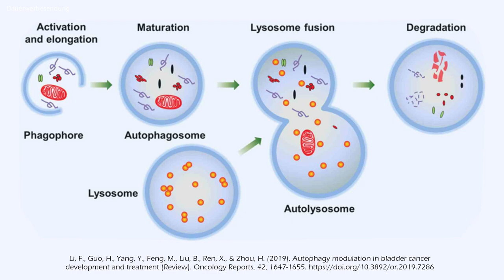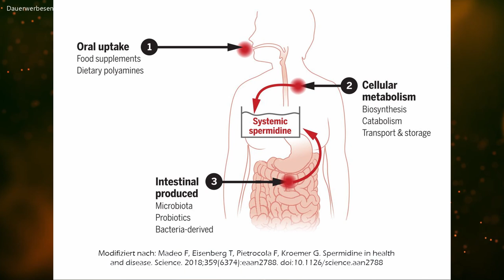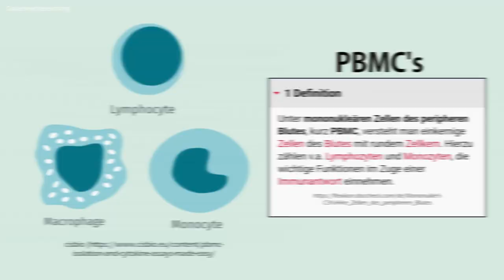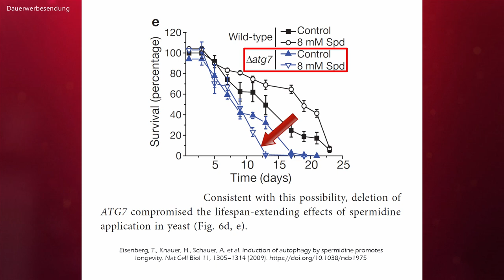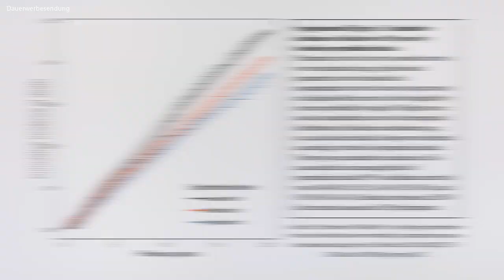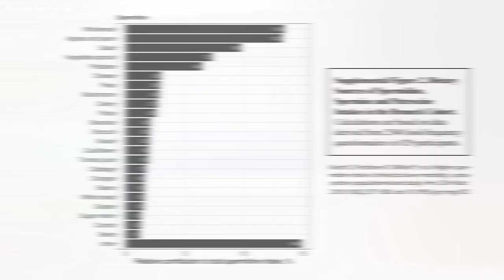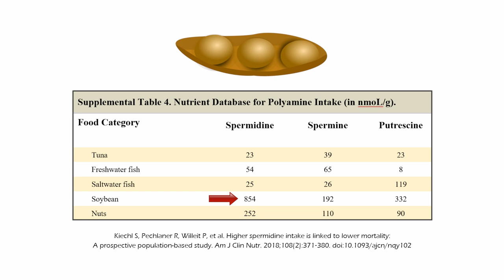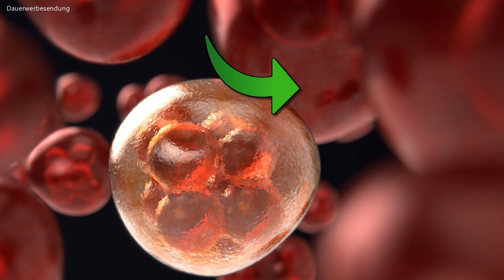Spermidin: Autophagie-Booster zur Lebensverlängerung? | + Liste spermidinreicher Lebensmittel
Spermidin wirkt verstärkend auf die Autophagie. Es ist in zahlreichen Lebensmitteln, besonders in Weizenkeimen, enthalten. In diesem Video erfährst du, was Spermidin als Autophagie-Auslöser so interessant macht und welche Lebensmittel besonders viel Spermidin enthalten.